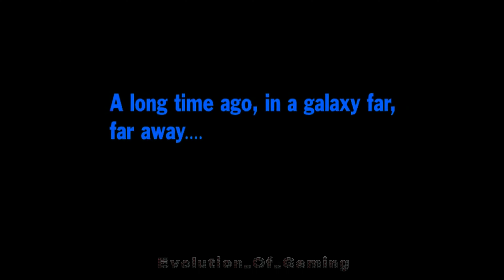The Evolution of Star Wars Gaming: A Decade of Thrilling Adventures | 4K video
"Join us as we take a journey through the history of Star Wars video games! In this video, we'll be showcasing 15 of the most significant and popular games in the Star Wars franchise, from the early days of X-Wing and TIE Fighter to the latest entries like Star Wars Jedi: Fallen Order and Star Wars Squadrons. While this list is not exhaustive and there have been many other Star Wars games released over the years, we've chosen these 15 games to give you a comprehensive look at the evolution of the Star Wars game series.

We'll explore the highlights and evolution of this iconic franchise, showcasing the innovative gameplay, memorable characters, and exciting storylines that have made Star Wars a beloved gaming series for decades. So sit back, relax, and let's discover the evolution of Star Wars games together! "

00:00 Intro
00:07 Star Wars: X-Wing (1993) Gameplay
02:37 Star Wars: TIE Fighter (1994) Gameplay
04:59 Star Wars: Jedi Knight: Dark Forces II (1997) Gameplay
06:40 Star Wars: Rogue Squadron (1998) Gameplay
08:36 Star Wars: Episode I: The Phantom Menace (1999) Gameplay
10:16 Star Wars: Jedi Knight II: Jedi Outcast (2002) Gameplay
11:55 Star Wars: Knights of the Old Republic (2003) Gameplay
14:59 Star Wars: Battlefront (2004) Gameplay
17:00 Star Wars: Republic Commando (2005) Gameplay
20:04 Star Wars: Empire at War (2006) Gameplay
21:30 Star Wars: The Force Unleashed (2008) Gameplay
24:27 Star Wars: The Old Republic (2011) Gameplay
26:59 Star Wars: Battlefront II (2017) Gameplay
30:01 Star Wars Jedi: Fallen Order (2019) Gameplay
32:52 Star Wars: Squadrons (2020) Gameplay
36:26 Star Wars Jedi: Survivor Gameplay Trailer

Second Sister 2nd Boss Fight - Star Wars Jedi Fallen Order